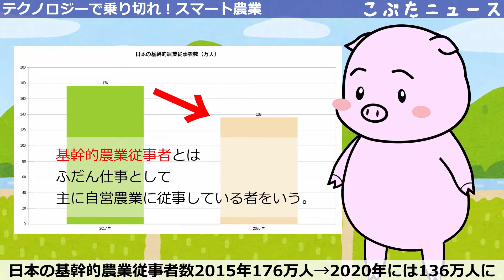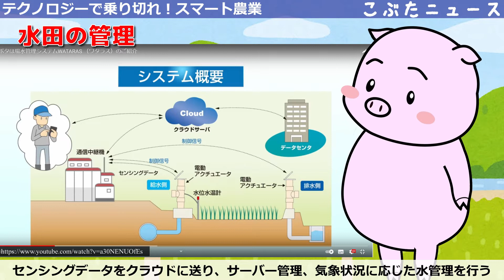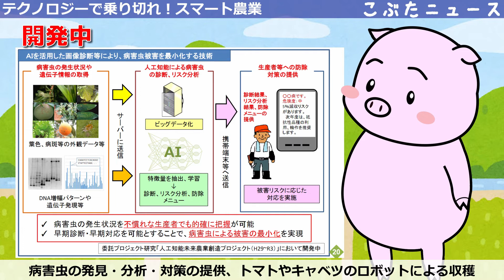テクノロジーで乗り切れ！スマート農業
（農林水産省）スマート農業
（農林水産技術会議）「スマート農業実証プロジェクト」について

クボタ、研究開発に5年間4000億円　スマート農業に重点　2021年2月22日

パナソニック　トマト収穫ソリューション～AIで農業の人手不足解消へ～トマトを自動で収穫するロボットが活躍